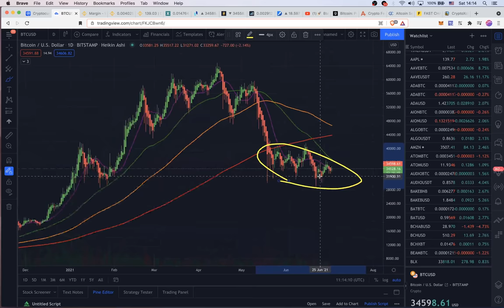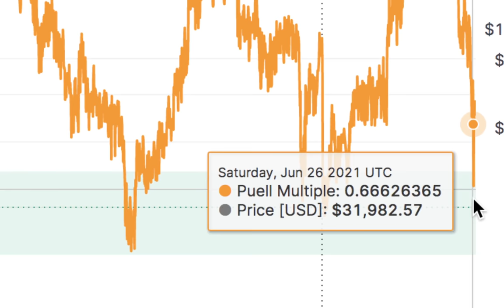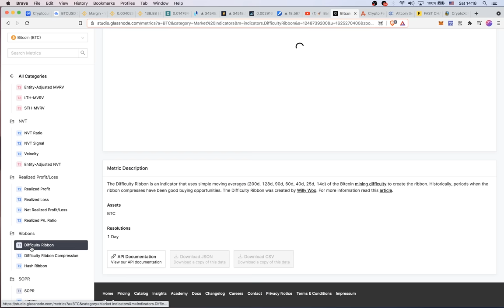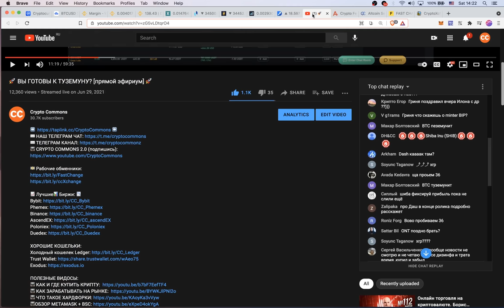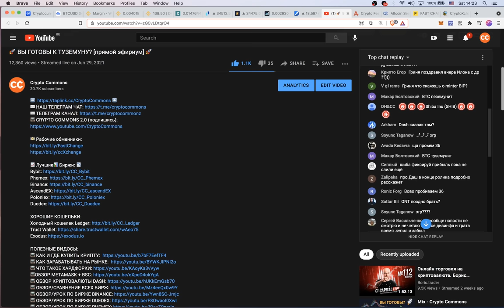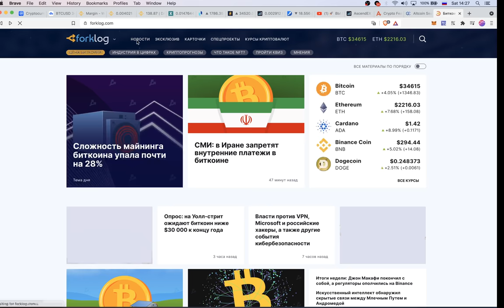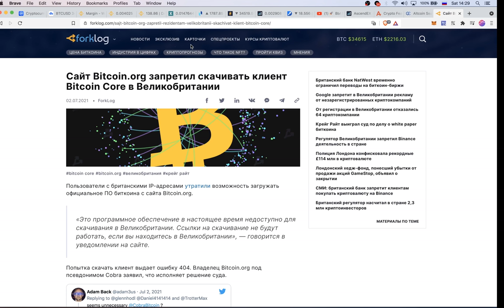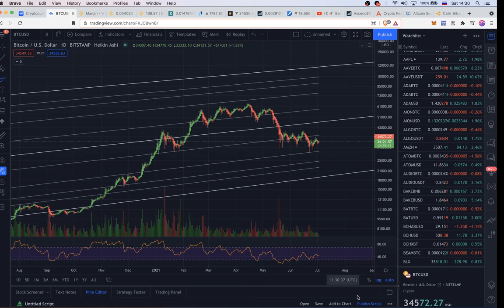БИТКОИН НАХОДИТСЯ В УНИКАЛЬНОЙ ЗОНЕ ДЛЯ НАКОПЛЕНИЯ / УМНЫЕ ПОКУПАЮТ У ТУПЫХ!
5$ за активацию фьючерсного аккаунта
5$ за трейдинг OMI на фьючерсах
30$ за 1000 USDT
60$ за 3000 USDT
100$ за 5000 USDT
200$ за 15000 USDT
300$ за 20000 USDT
+ Бонусами за активную торговлю до 500$ !

BTC: 1JcJgpSHbrRwgnvLeteXNfNXxLgpDuxyMP
ETH: 0xC8b0CF755bec8155D371676D77A579D7E15fd7eD
DASH: XuhZGGGezSEqnDq5ETBkiMc4ARfS6UxQAi
LTC: LfGpGJjkcrgZV12VNnQdEx79uHgeHSS8oG